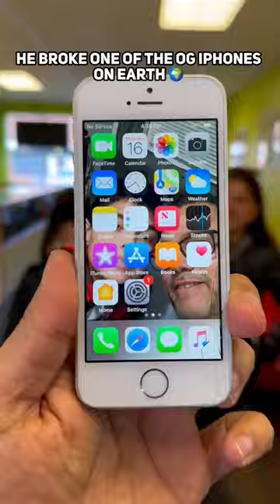This video will bring you so many nostalgia ❤️